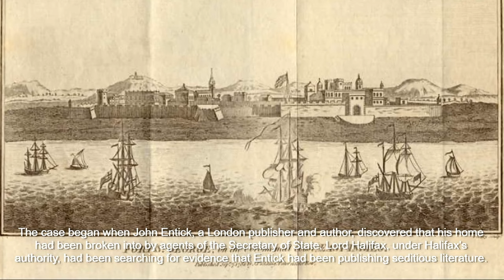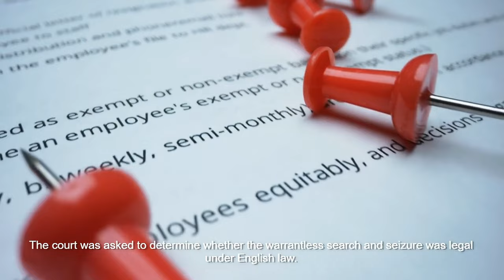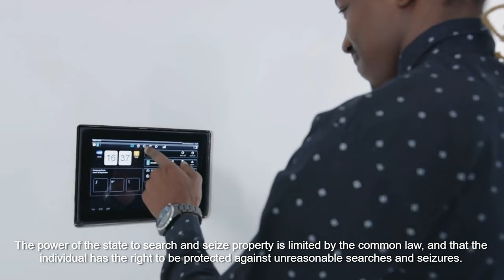Entick v. Carrington (1765) | Legal & Law Case Story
Entick v. Carrington is a landmark legal case that took place in 1765 in England. The case dealt with the issue of warrantless searches and seizures and established the principle that individuals have a right to privacy and that the government must have a warrant to search or seize property.

The case involved John Entick, who had his home searched and his property seized by government agents led by Nathan Carrington. The agents were searching for seditious literature, but Entick claimed that the search and seizure were illegal because they were conducted without a warrant.

The case went to court and was decided in favor of Entick. The court ruled that the search and seizure were illegal and that individuals have a right to privacy, and that the government must have a warrant to search or seize property.

The decision in Entick v. Carrington established the principle that individuals have a right to privacy and that the government must have a warrant to search or seize property. This principle remains a fundamental aspect of English and American law and has been used as a basis for many other legal decisions on privacy and civil liberties.

This case was considered as a cornerstone of individual rights and has been widely discussed in legal and historical circles, it set a precedent that still applies today, and has been referenced in many legal cases, and debates about privacy rights.